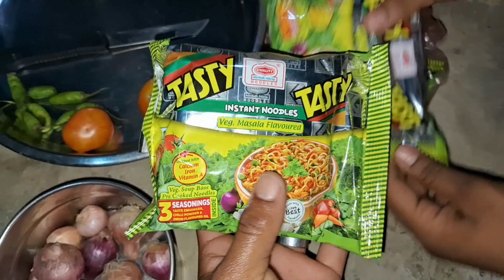Chaumeen Banane Ka Dessi Jugaad Ghar Pe Aaj Banai Special Testy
Mera Video Achha Laga Hoga To

        Jarur Kare

query 👇👇👇

Your

daily vlogs
gareebmsvlogs
GareebM_SVlogs
vijay riya vlogs
vijay riya
vlog
vlogs
funny vlog
funny vlog
vlog video
daily vlog
new vlog video
daily vlogger
daily vlogs india
daily vlogs

Ramesh village eating
Guddu Soren
Ramesh village
Sunil gudiya Vlog
Tina vlog
R rajesh vlog
RTina vlogangila family blog

ramesh village eating

gareebmsvlogs new vlogs
Vlogs video
Village vlogs
gareeb ms vlog gareeb ms vlogs
me gareeb vlog
gareeb youtuber
garib gaming
gareeb ms
ms garib
vijay riya vlogs
vijay riya
vlog
vlogs
funny vlog
daily vlog
new vlog video
daily vlogger
daily vlogs india
daily vlogs

Uttarpradesh vlog
Village vlog
Village food
Village vlogging
Vijay life
Village lifestyle vlog video
ramesh village eating
rangila vlogs family
व
Couple vlogs
family vlogs
Rangila family vlogs ka vide

mutton kaise banaya jata hai

मटन कैसे बनाया जाता है